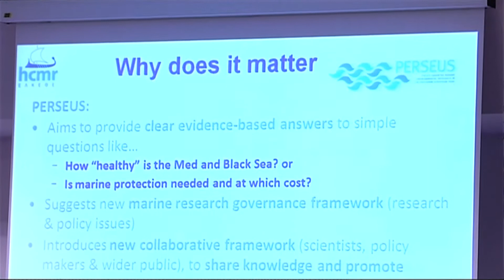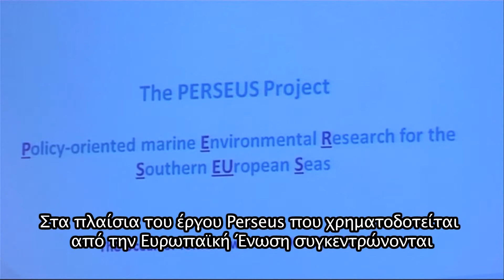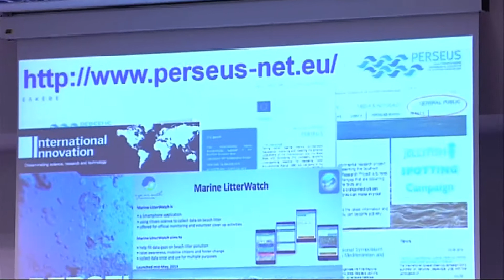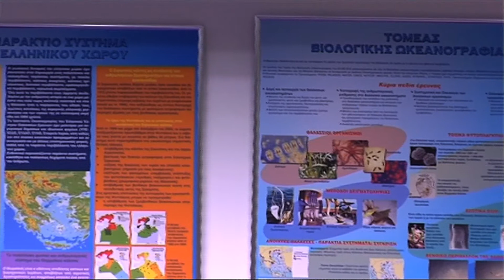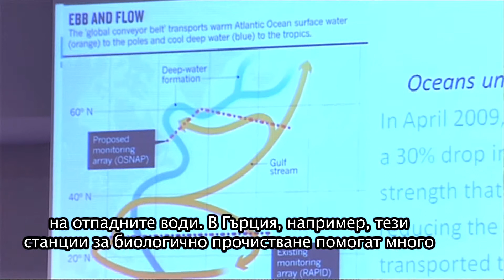Για καθαρές θάλασσες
Το 99% από τα είδη ιχθύων στη Μεσόγειο και τη Μαύρη θάλασσα είναι αντικείμενο υπεραλιείας. Αυτό διαπίστωσαν οι ειδικοί από το Ελληνικό Κέντρο Θαλάσσιων Ερευνών.